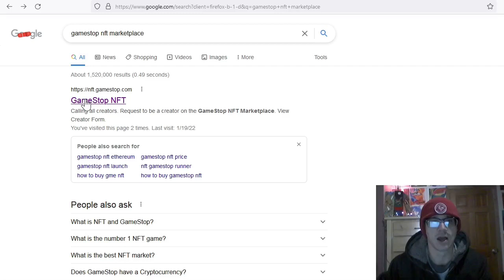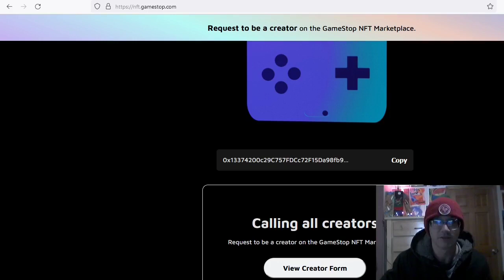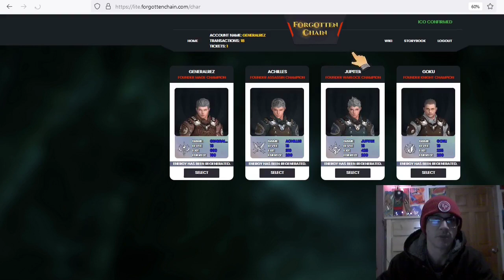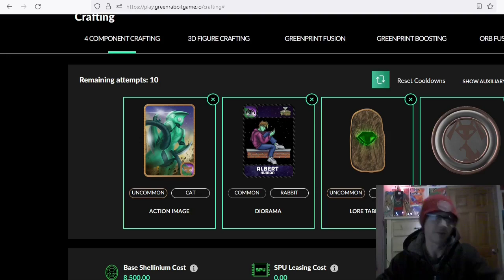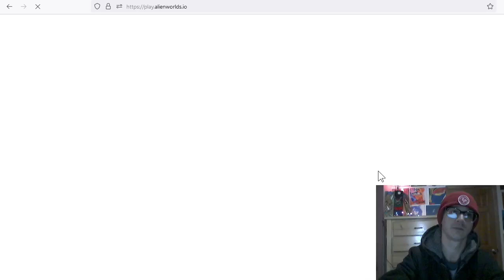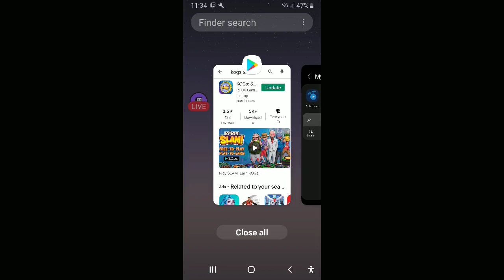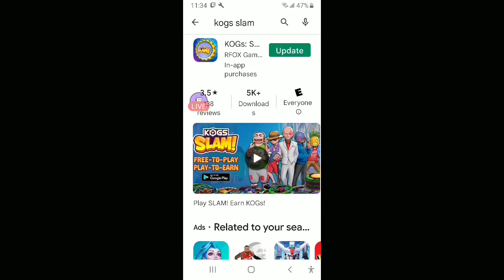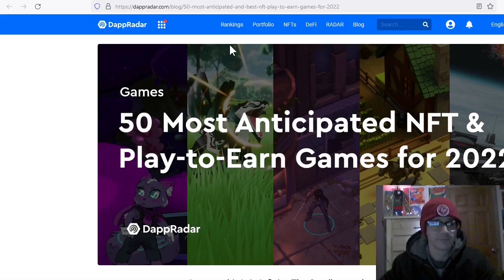BlockChain Games I'm Playing Run Through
Time codes
0:00 Intro
1:16 GameStop NFT Market
1:45 Top BlockChain Games
3:08 Axie Infinity
4:08 Forgotten Chain
6:02 Green Rabbit
10:44 AlienWorlds
12:52 KOGS SLAM!
15:39 Outro

BlockChain Games I'm Playing:
Forgotten Chain
Green Rabbit
Alien Worlds
KOGS SLAM!
Play to earn Play and Earn Free to Play NFTGaming